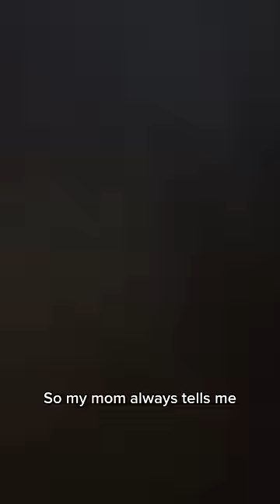My Ponytail Obsession 👱🏽‍♀️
I've been obsessed with ponytails since I was a child!